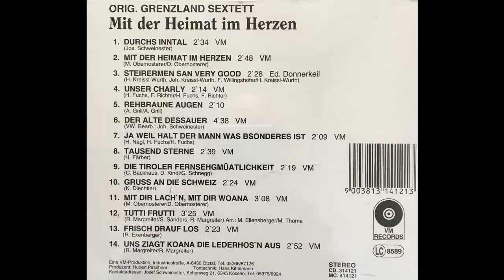Grenzland Sextett - Die Tiroler Fernsehgmüatlichkeit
Album Mit der Heimat im Herzen
Lied von C. Backhaus, D. Kindl und G. Schnegg